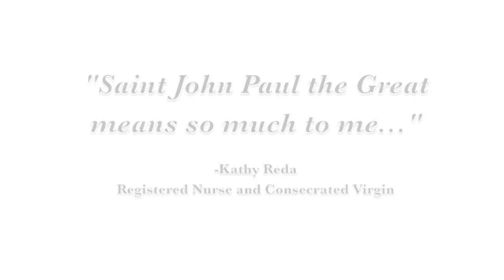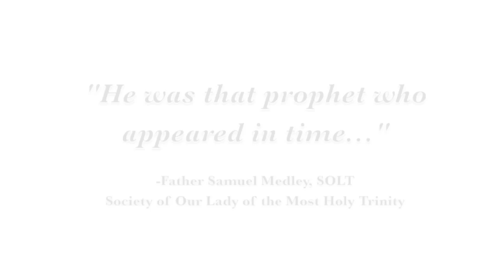Saint John Paul the Great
An expression of our love for Saint John Paul the Great. By Rev. Jason W. Worthley